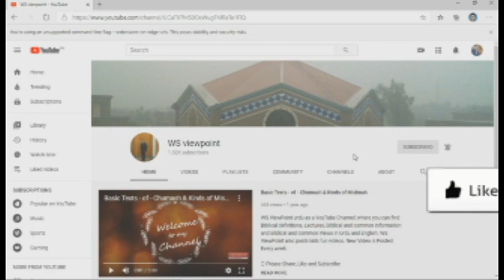Roz ki ik Bat (Part Two)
This video talks about those who run fast to win but they go forward alone, without others, but those who win the souls they take others with them on the winning place. Stay Blessed